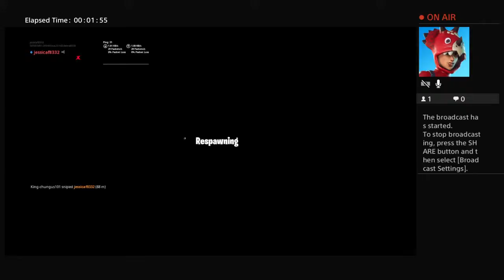jessicaf8332's Live PS4 Broadcast